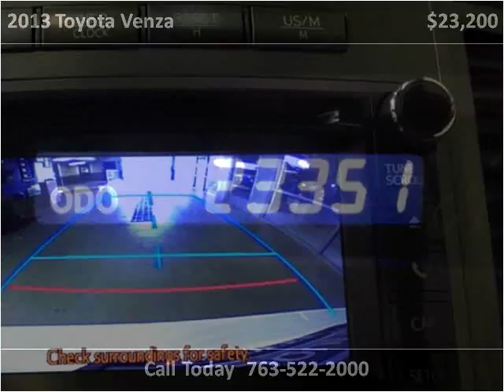2013 Toyota Venza Used Cars Golden Valley MN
This 2013 Toyota Venza is available from Poquet Auto.